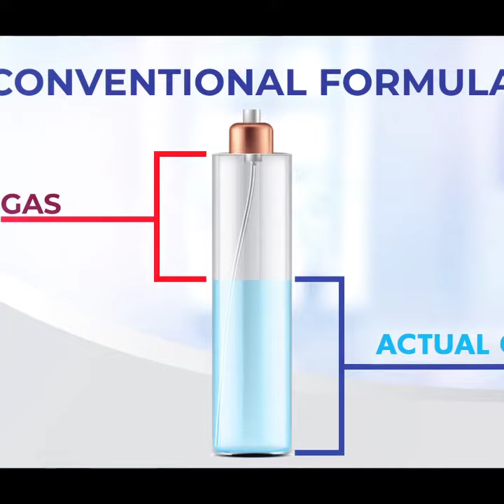August 11, 2020